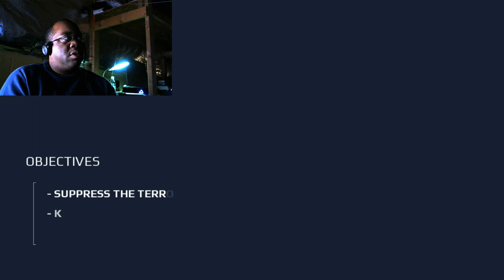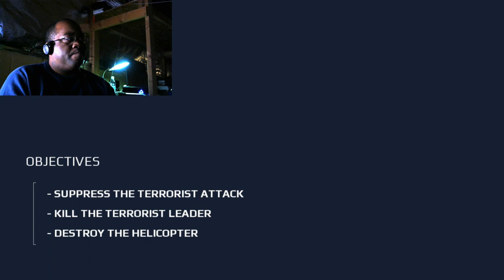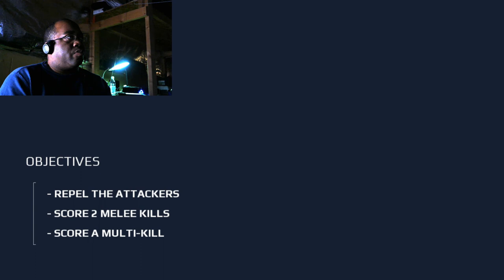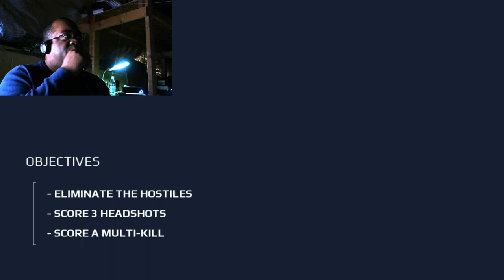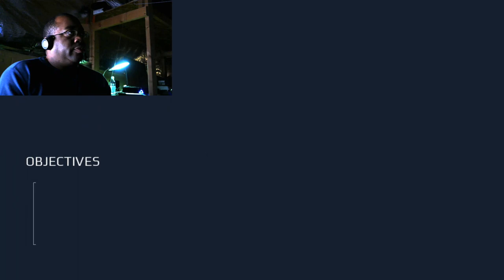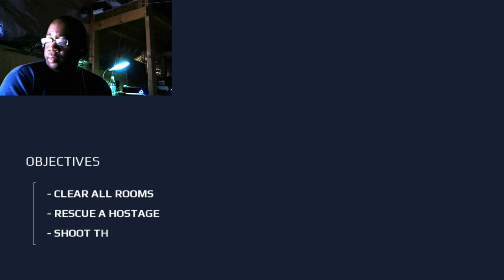Infinite Backlog Now Playing nVidia SHIELD Pro Gaming Console Modern Combat 5 Blackout